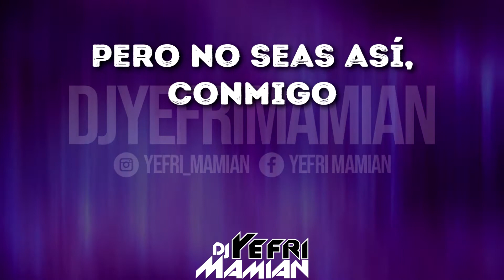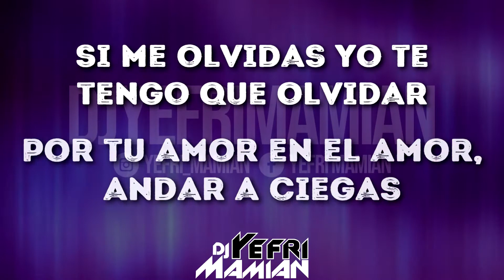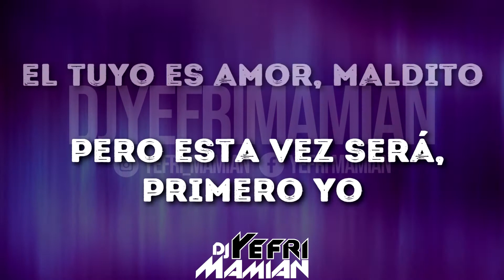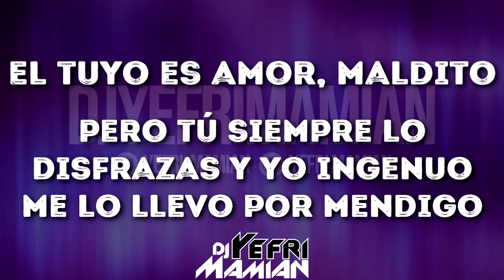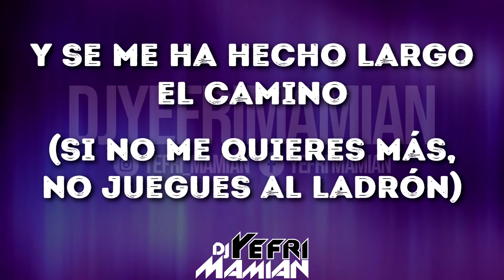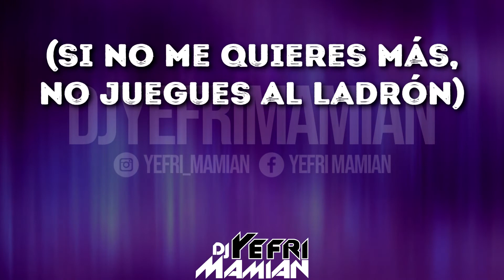Descartame Letra - Pedro Arroyo - DJYefriMamian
Título: Descártame
Cantante
Álbum: Vine Pa' Quedarme
Año: 1989
En nombre de Musical Productions